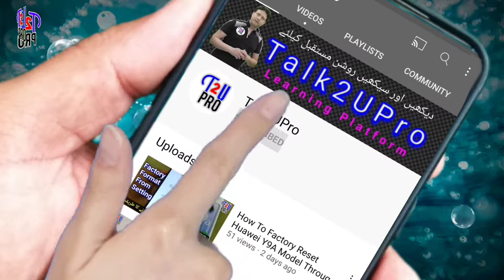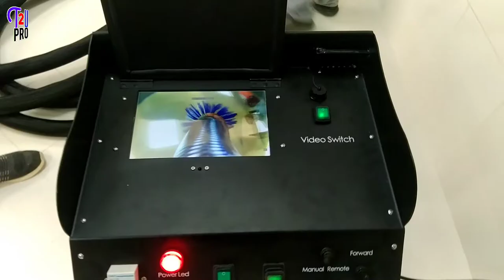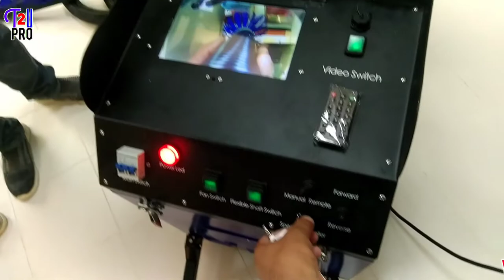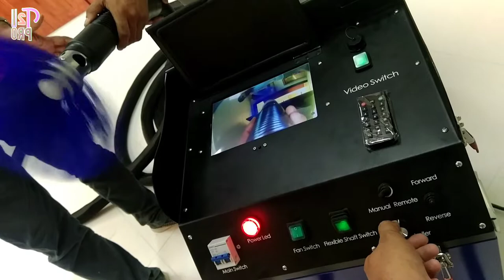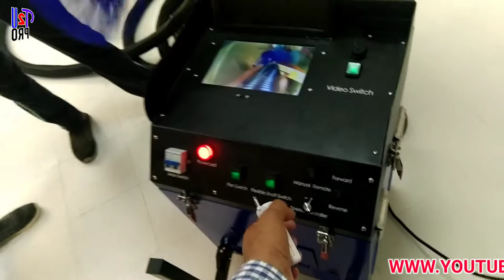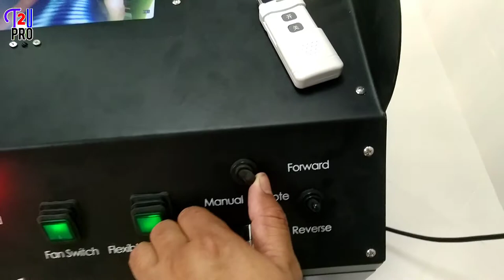Duct Cleaning Machine Review | Ducting Cleaning Equipment | Talk2UPro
I

Hi friends in this video i will give you a quick review of Duct Cleaning Machine & Ducting Cleaning Equipment. Thanks